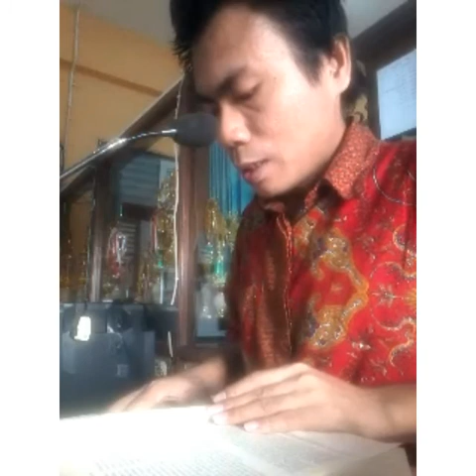Renungan Harian, Senin, 10 Februari 2020#InjilSinoptik#InjilYohanes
referensi: Buku Ziarah Batin 2020